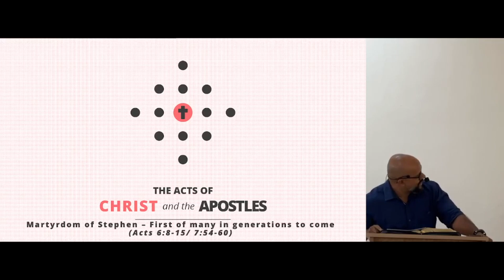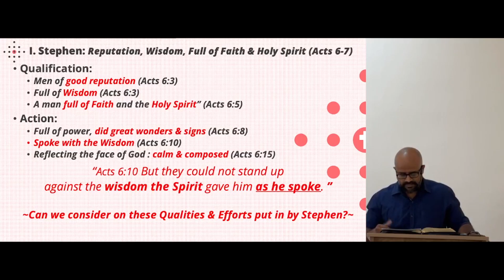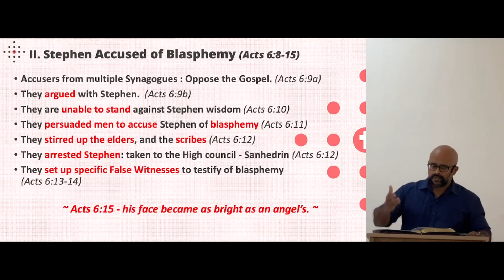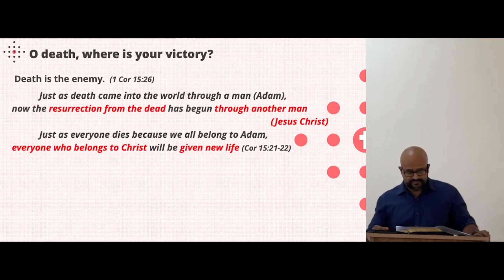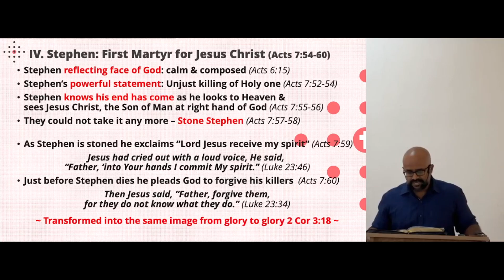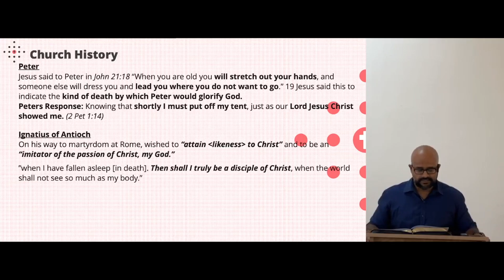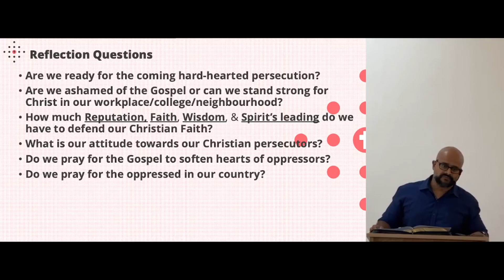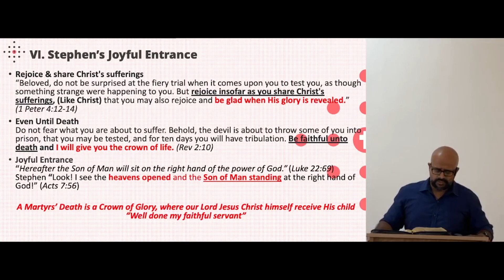MARTYRDOM OF STEPHEN - FIRST OF MANY IN GENERATIONS TO COME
In this portion we learn that there is a price that we must be willing to pay, to make our Lord's name known. And that price may even include death. This is what we are going to see here in the Book of Acts, which takes us to the account of Stephen, who became the very first martyr of the NT church.

Series: The Acts Of Christ And The Apostles
Speaker: Pradeep Daniel
Scripture: Acts 6:8-15; 7:54-60